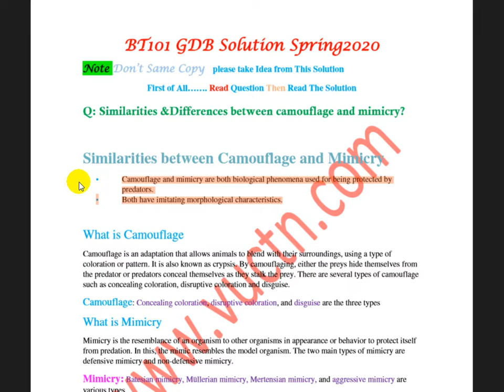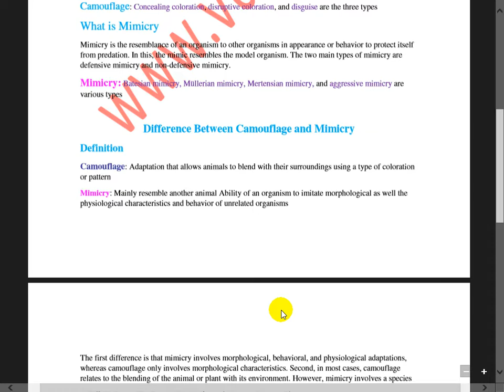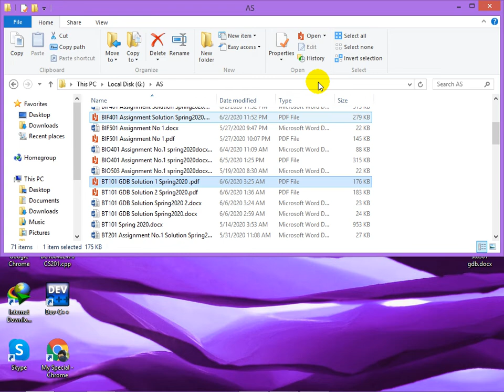BT101 GDB Solution Spring2020